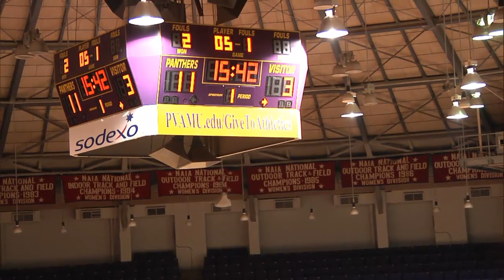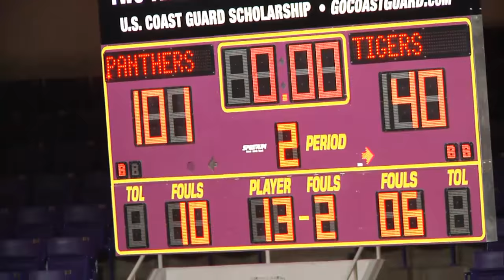PVAMU Men's basketball vs Champion Christian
Prairie View Panthers Men's Basketball team host their first home game of the season vs Champion Christian Tigers.